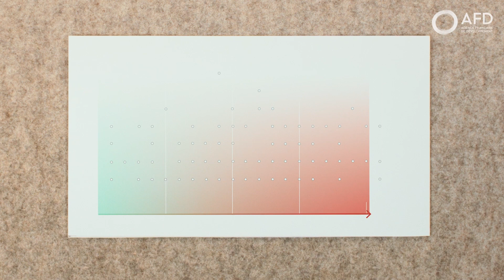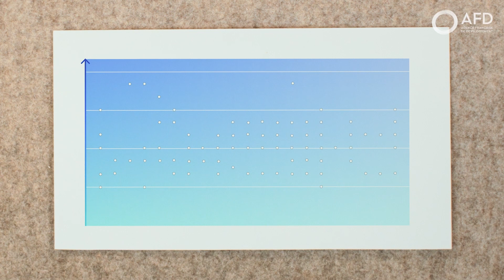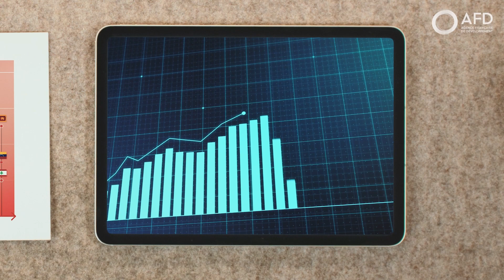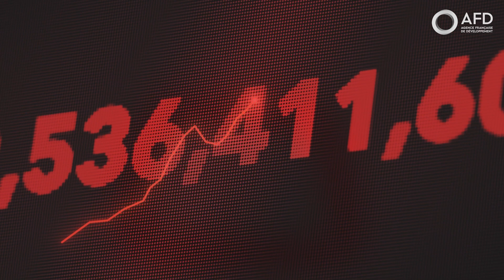Dette-climat : comprendre la spirale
La « spirale dette-climat » qui affecte certains pays, qu’est-ce que c’est ? Ce tutoriel vous permet de tout comprendre du nouvel outil mis au point par Bastien Bedossa, spécialiste des politiques sur le climat auprès de l’AFD. Il sert à construire une approche systématique pour détecter et caractériser les situations de double vulnérabilité des Etats : au changement climatique d’une part et aux crises financières d’autre part. De quoi anticiper et prévenir ce cercle vicieux qui empêche les pays fragilisés de soutenir les besoins de la population et d'engager les investissements nécessaires face aux perturbations climatiques qui se multiplient.